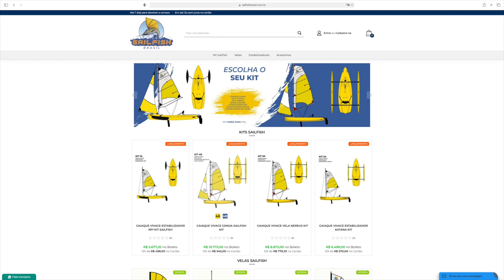Tiago Estreando o Caiaque a Vela | Lagoa da Conceição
Tiago Estreiando o Caiaque a Vela | Lagoa da Conceição

Finalmente chegou o caiaque do Tiago e o dia estava perfeito para sua estréia e ele foi super bem! Velejamos na Lagoa da Conceição... foi top!!! Companhia do marido deixa tudo ainda mesmo!

MUSIC
Artlist

SOFTWARE
Eu uso, AfterEffects, Lightroom e Photoshop para editar meus vídeos e fotos.

EQUIPAMENTOS
Mavic Air 2
Osmo Pocket
Zoom H1n e H6
Video Micro Rode
Saramonic Blink 500 Pro 2